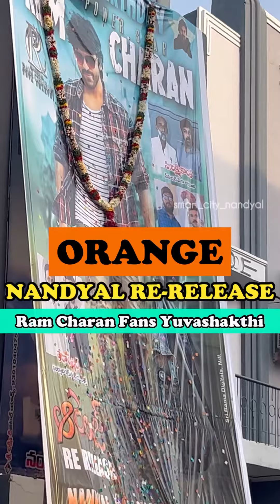Nandyal orangemovie Re-release Celebrations